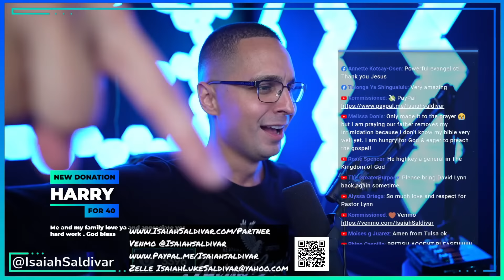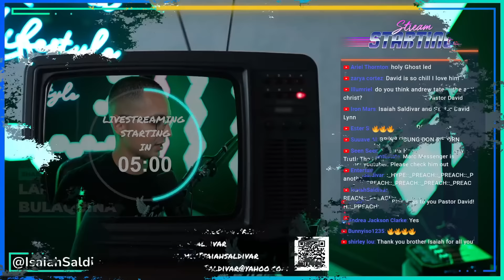David Lynn's testimony and Effective Evangelism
David Lynn is going to be sharing his full testimony, discussing the recent censorship he has been experiencing as well as what is effective evangelism. If you have been wanting help with sharing your faith this is the broadcast for you.

165 N. Maple Ave